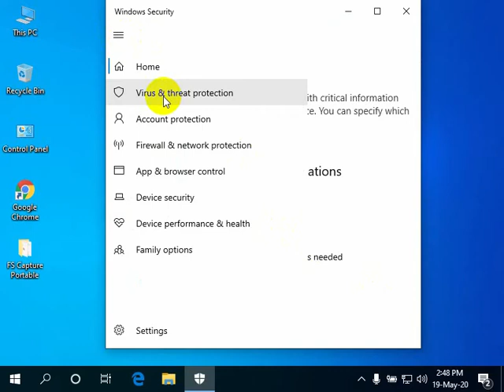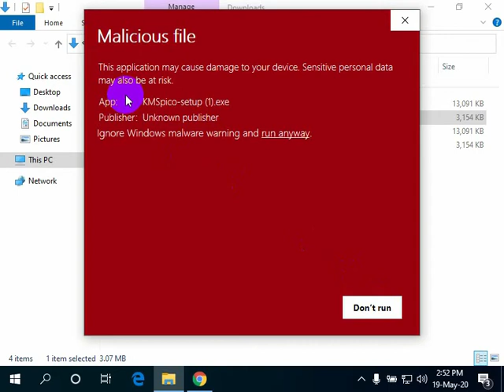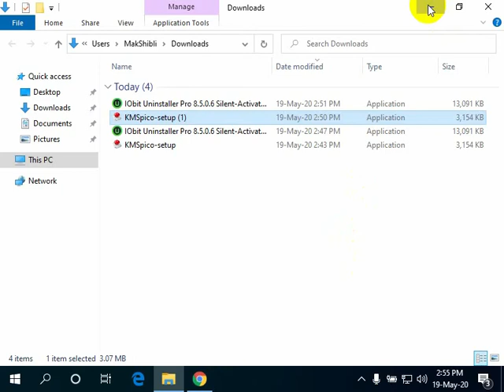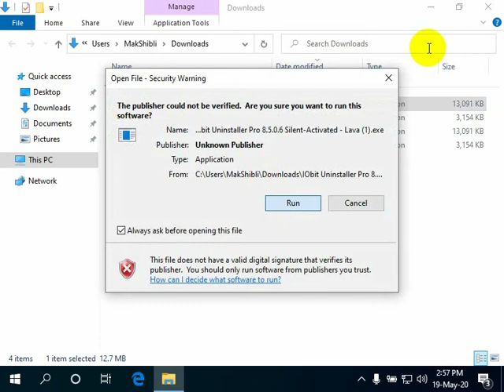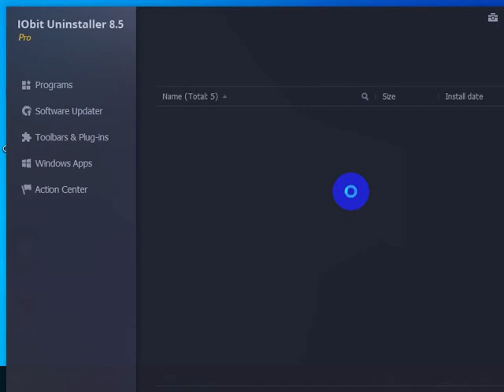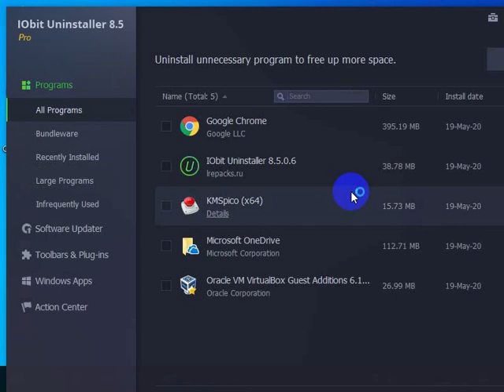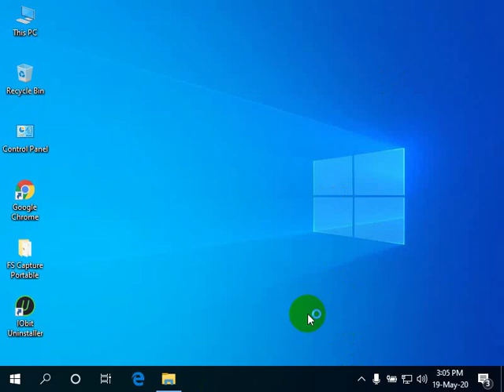Activate Windows 10 through KMSpico